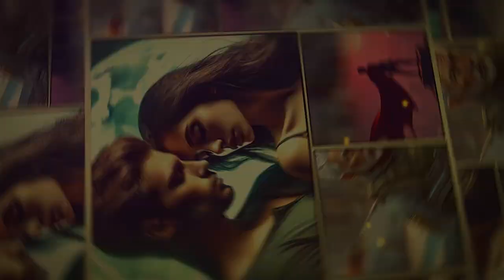The Akron Comicon: November 9-10, 2024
Join WBNX-TV55 at the Akron Comicon! Stop by our booth for fun photo ops and giveaways! (while supplies last)
Everyone’s A Hero at The Akron Comicon! The Akron Comicon is celebrating 12 years of providing a fun, family-friendly experience for the Akron, Ohio area! The Akron Comicon is an annual event created to celebrate newspaper comics and comic books as an original American art form and promote comics as a viable entertainment medium by bringing creators, dealers, and fans together for a weekend of fun and interaction designed for the entire family. Some of the guests this year are: Jerry Mathers from Leave It to Beaver, Butch Patrick from The Munsters (Eddie Munster), and actor Don Gibb from Revenge of the Nerds and Bloodsport!